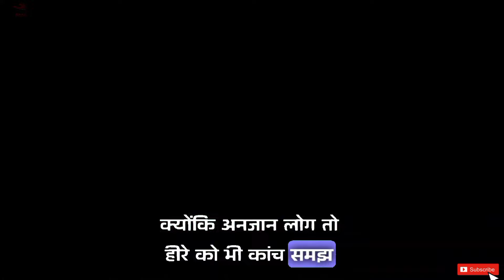सफ़लता_त्याग_मांगती_है 🙇🔥 Heart Touching Inspirational Video For Students | Life Changing Motivation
Powerful
Motivation
Motivational video
Study Hard motivation
Powerful Study Motivation
Motivational Quotes
inspirational Quotes
motivation adda